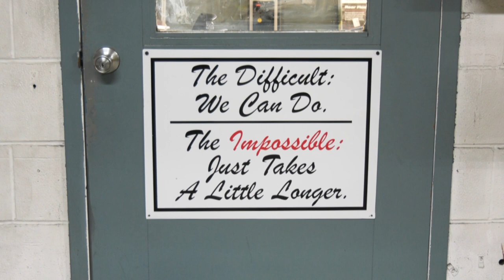Coronavirus: une usine de Chicago se reconvertit dans les lits d'hôpitaux | AFP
Un métallurgiste de Chicago a reconverti son usine afin de pouvoir fabriquer 2.000 lits d'hôpitaux en une semaine, pour l'hôpital installé à McCormick Place et supervisé par l'armée américaine.